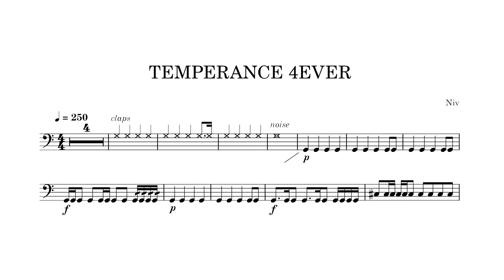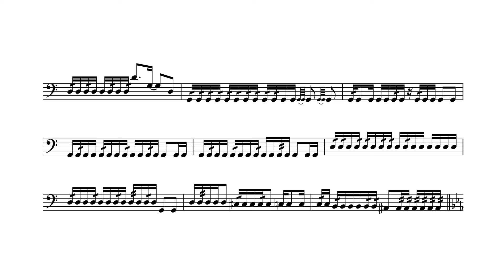Niv - TEMPERANCE 4EVER (Sheet music)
I thought it would be a fun exercise to try making a gabba bass score for a speedcore track. or should i say... a speedscore? I had to bastardize some drum notation to make it happen, but here it is!

I wonder if a drummer could play speedcore live on a drum pad if they had a clever enough setup. Like, you could set up one pad to play a 32nd roll and another pad to play a 64th roll and go from there. I think that would be pretty cool.